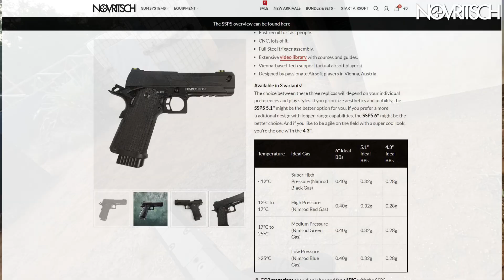Gameplay SSP5 4.3 de Novritsch en CQB el Valle | Airsoft Review en Español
Pequeño Gameplay en CQB el Valle con la nueva versión de la pistola SSP5 de Novritsch, el modelo mas corto de todos el 4.3

**SI COMPRAS ALGUNA COSA EN LA WEB UTILIZA MI ENLACE, GRACIAS!**

📘 PUEDES SEGUIRME EN FACEBOOK
👁️‍🗨️ PUEDES SEGUIRME EN TIK TOK